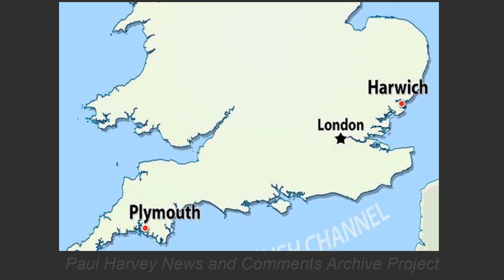What Happened to the Mayflower? - It's Still "In Use"!! Paul Harvey's Rest of the Story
What Happened to the Mayflower? - Paul Harvey's Rest of the Story

This rest of the story tells how a doctor walking through the English countryside in Jordans, Buckinghamshire in the 1920s made an incredible discovery and made a small town, and in particular, an old barn a tourist attraction ever since.

Learn more about this as you discover The Rest of the Story.

Jordans, Buckinghamshire
Jordans, Buckinghamshire
History Repeated
History Repeated